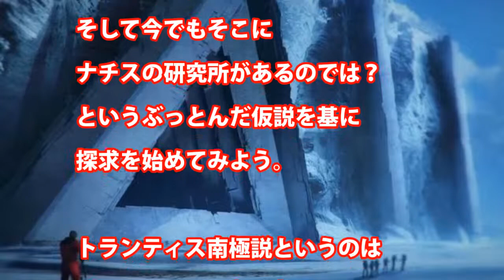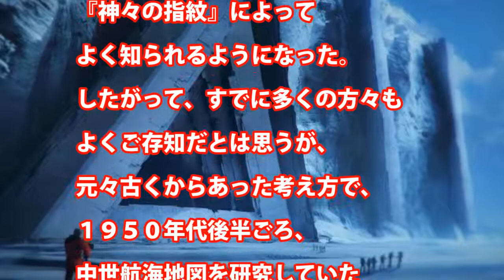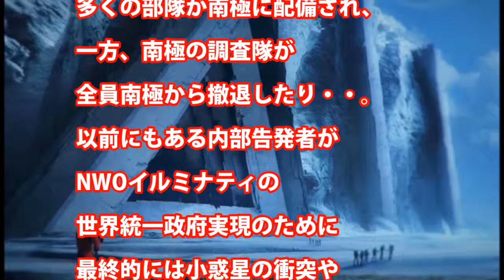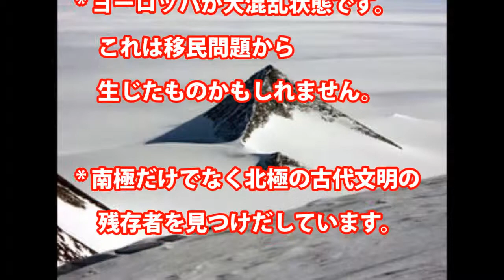【衝撃】【UFO】最近南極に世界の要人が集合している件①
南極に世界の要人が集合・・？！
UFO？！衝撃情報☆

アトランティス幻想　第４話〜南極説、ハンコック、ハプグッド、フレマス

日本や世界や宇宙の動向

machiukezoo.biz

stat.ameba.jp

日本や世界や宇宙の動向 : 南極の氷の下には古代文明が！アトランティス？